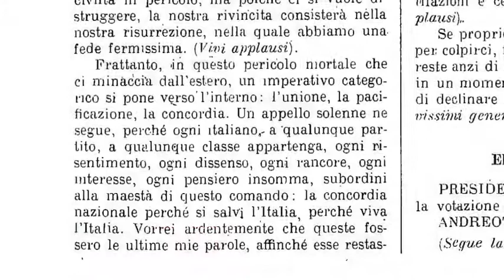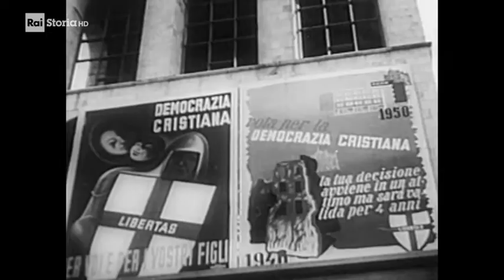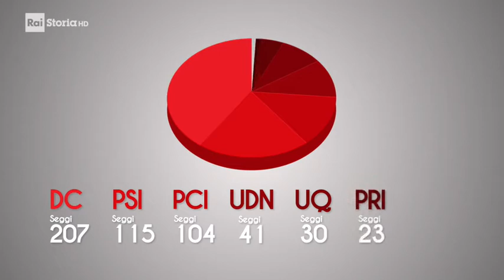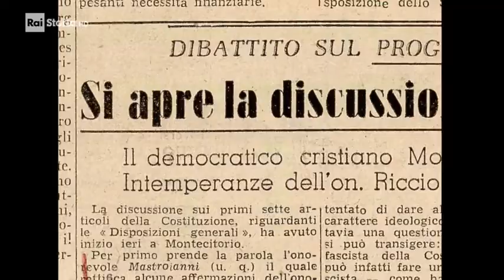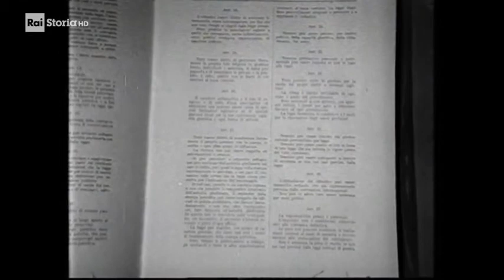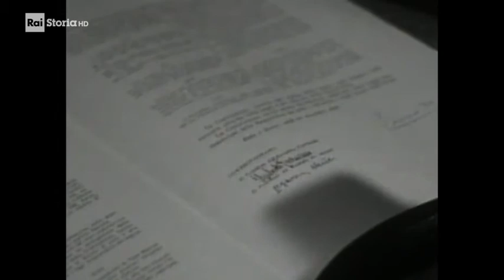L'Assemblea Costituente - testimonianze di Jader Jacobelli, Nilde Iotti, Meuccio Ruini, Paolo Rossi